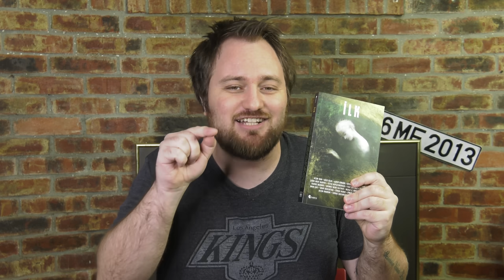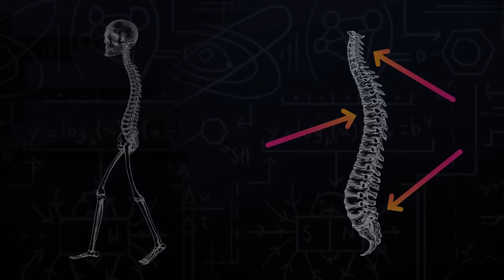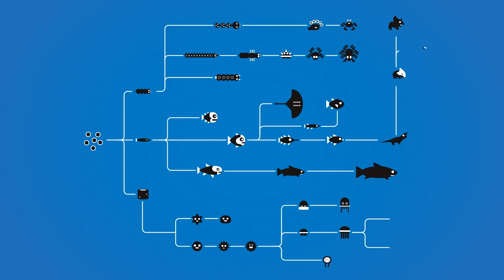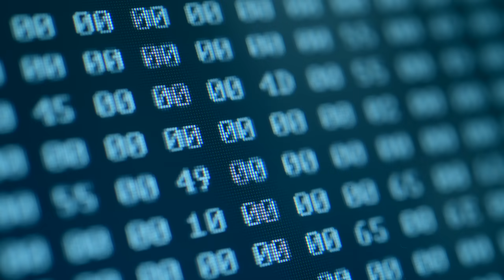Moravec Paradoksu: Robotlar İnsan Zekasına Erişebilir mi?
Tesla'nın yeni insansı robot tasarımı yine büyük bir "hype" ve belli başlı eleştirilerle karşılandı. Bir yandan Boston Dynamics'in Atlas robotu parkur ve atletizm konusunda giderek gelişiyor. Tabii bilimkurgu filmleri de insansı robot hayallerimizi süslemeye devam ediyor. Ediyor da... Bir robotun yapay zeka, hatta insan benzeri bir genel zekaya sahip olabilmesi için, insan şeklinde mi olması gerekiyor? İki ayak üzerinde durması, iki kolu mu olması gerekiyor? Neden? Sahi, yapay zekanın insan benzeri bir zekaya erişebilmesi için neye ihtiyacı var? Gelin bir bakış atalım.

00:00 Giriş
01:29 Moravec Paradoksu Nedir?
03:56 Bilimkurgu Kulübü ile Çıkardığımız "İlk" Kitabı
04:42 Robotlar İnsana Benzemeli mi?
08:31 Robotlar Neden İnsana Benzemeli?
11:23 Makinalar Nasıl Bu Kadar Zeki Olabiliyor?
12:32 Evrimsel Algoritmalar: Yapay Genel Zeka Neden Gelemiyor?
15:55 Kapanış